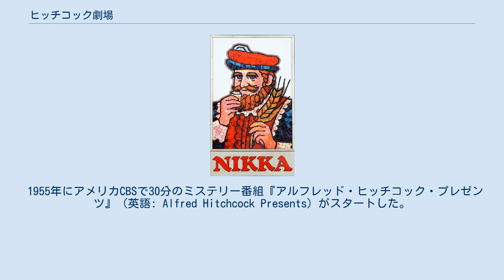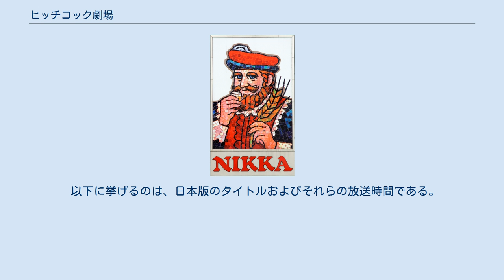ヒッチコック劇場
『ヒッチコック劇場』（ヒッチコックげきじょう）は、アルフレッド・ヒッチコックが原作・プロデュースしたミステリードラマを放送していたアメリカ合衆国のテレビ番組である。
 1955年にアメリカCBSで30分のミステリー番組『アルフレッド・ヒッチコック・プレゼンツ』（英語: Alfred Hitchcock Presents）がスタートした。
ヒッチコック自らストーリーテラー（解説）と一部作品の監督を手がけた。
 30分枠での放送は1962年に一旦終了したが、同年から1時間枠に拡大した『ザ・アルフレッド・ヒッチコック・アワー』（英語: The Alfred Hitchcock Hour）として放送され、最終シーズンのみ放送局をNBCに移して1965年まで続いた。
 それから20年後の1985年には、『アルフレッド・ヒッチコック・プレゼンツ』のリメイクバージョンが制作された。
これは、既に故人となっていたヒッチコックの解説部分にコンピュータグラフィックスによるカラー処理を施したもので、ヒッチコックの作品を忠実に再現していた。
 オープニングテーマは、シャルル・グノー作曲の「操り人形の葬送行進曲」（フランス語: Marche funèbre d'une marionnette）である。
 本作は、日本でも繰り返し放送された。
翻訳は団鬼六が、ヒッチコックの吹き替えは熊倉一雄・三島雅夫が担当した。
 以下に挙げるのは、日本版のタイトルおよびそれらの放送時間である。
 日本テレビ社史『テレビ夢50年』付属DVD-ROM、朝日新聞縮刷版より